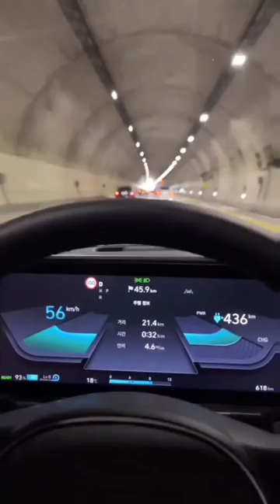OMG 😱 Hyundai Ioniq 6 Digital Side Mirror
Hyundai Ioniq 6 Digital Side Mirror in Use